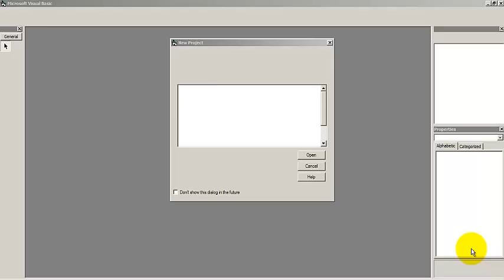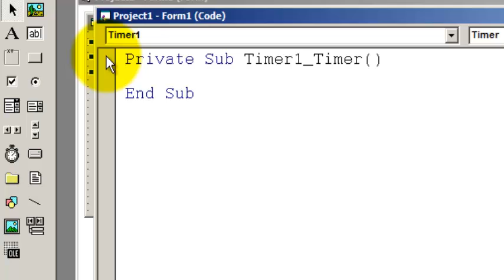Belajar VB6 - Membuat Jam Digital (How To Make Digital Clock with VB6)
Belajar Visual Basic 6.0 Pemula - Membuat Jam Digital